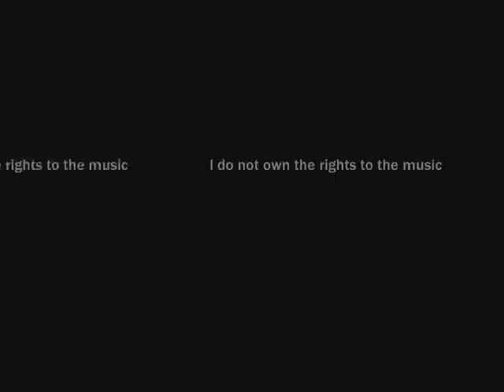Everybody Keith Urban Music Video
I decided to make a music video. It kind of parallels where my life is at right now.